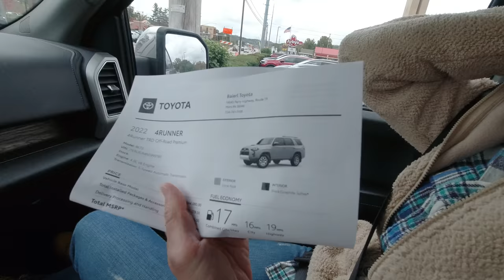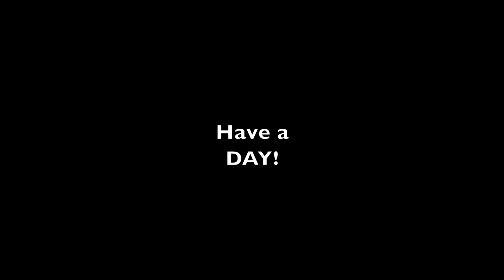Ford, The Good, The Bad, and The Ugly! BRONCO is MIA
It's time to make a move! Our Ford Bronco that we ordered is MIA and Melissa and I think it may be time to cut our losses and move on. Today we started looking for a replacement.